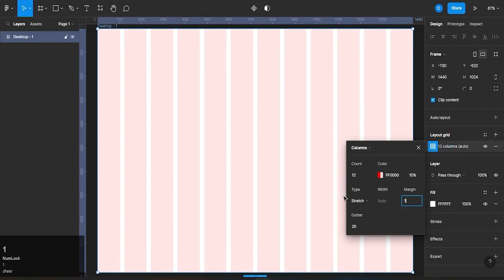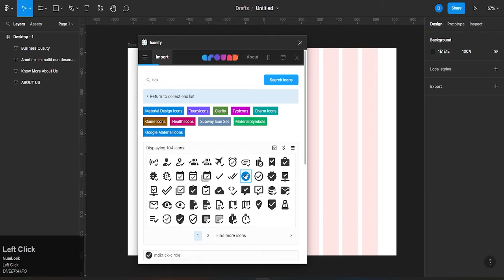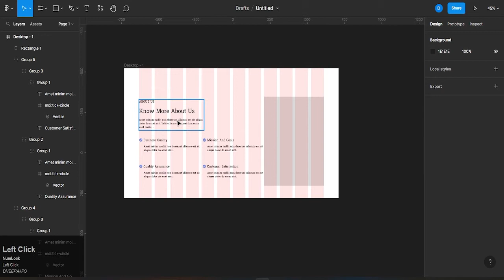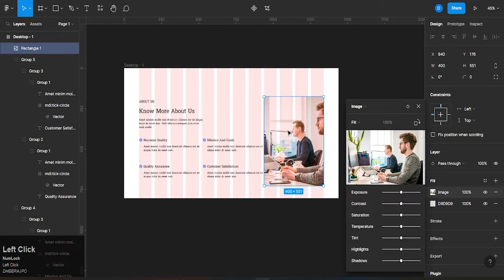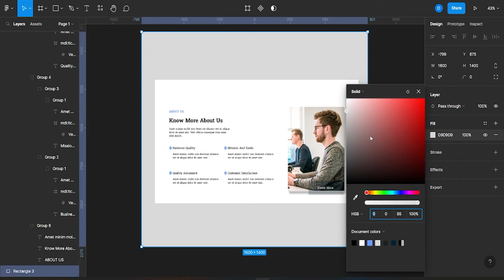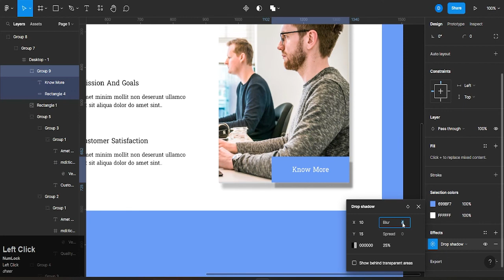How to Make About us Page in Figma | About us landing Page Design Tutorial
How to Make About us Page in Figma | About us landing Page Design Tutorial 2022

Music Credit